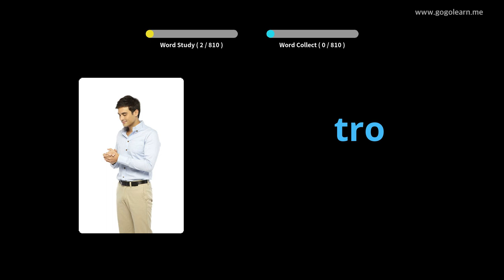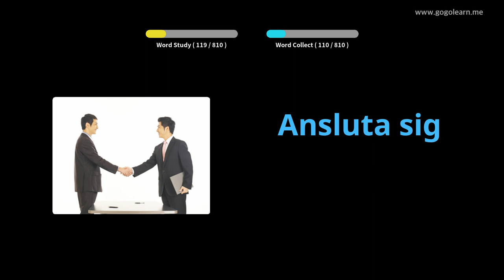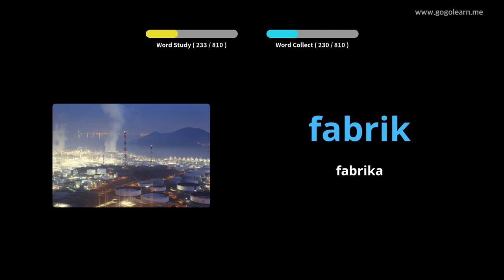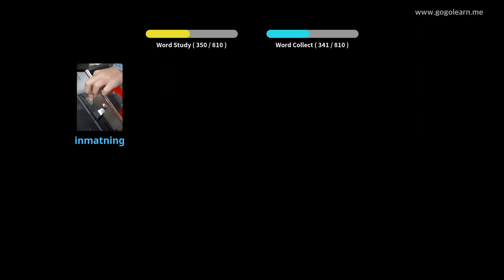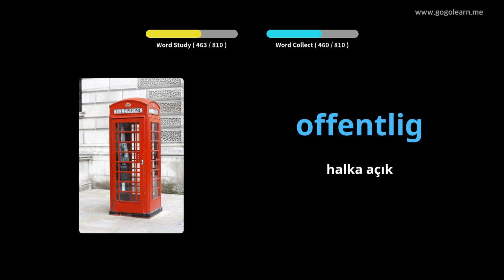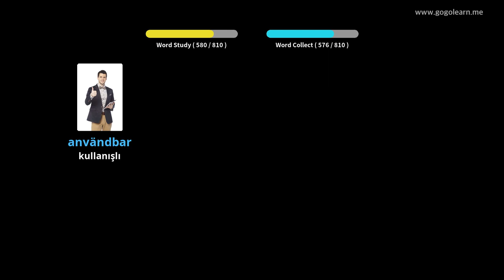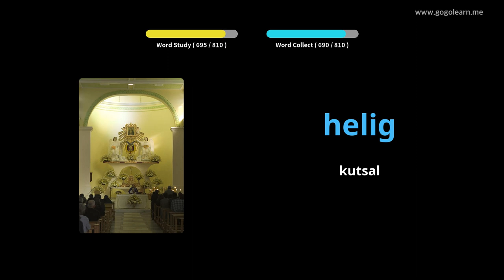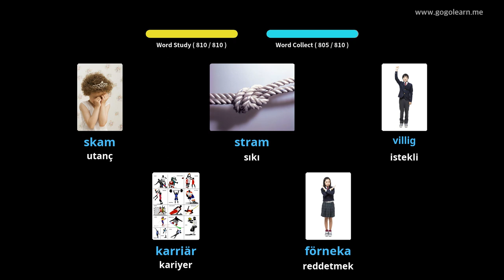İsveççe Resimlerle Öğrenin | İsveççe Kelime Bilgisi Uyurken Dinleme | Golearn